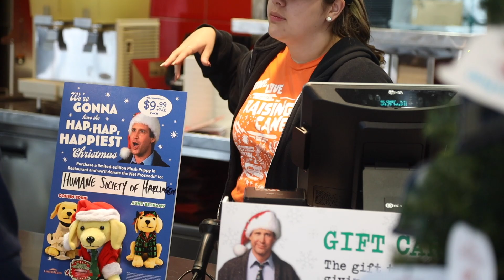Tips for Toys 2022 | City of Pharr